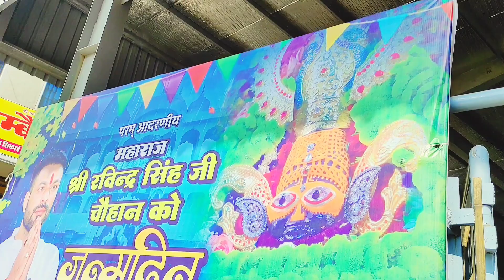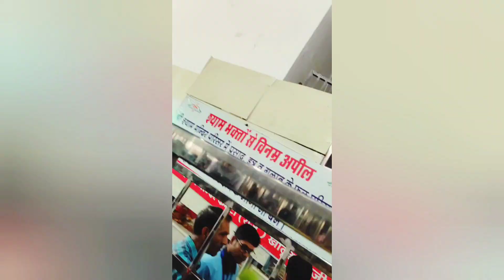Jai Shree Shyam😇🙏🙏❤️🌿🌼